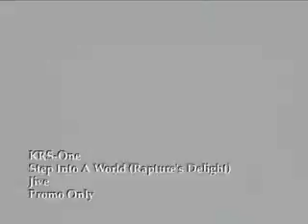Step Into A World HD KRS One